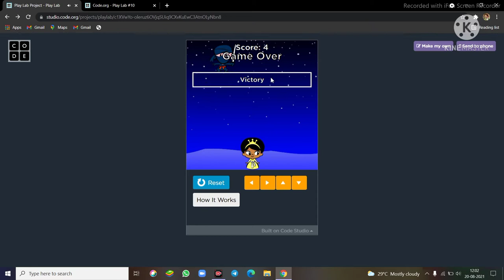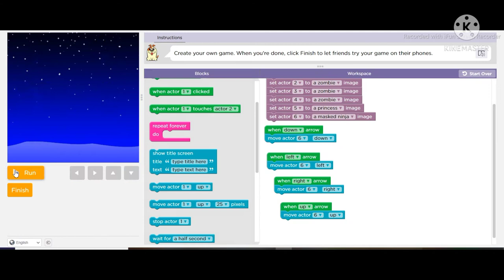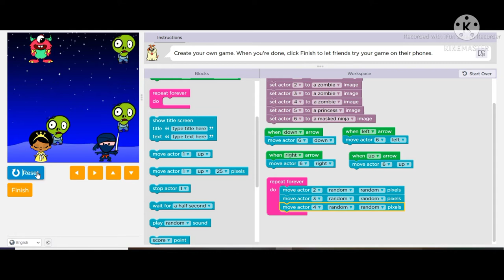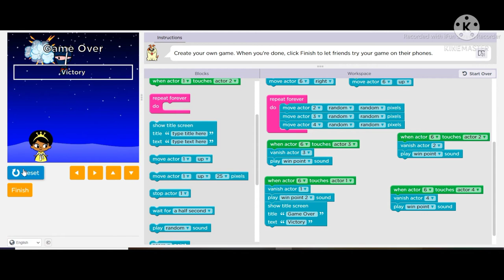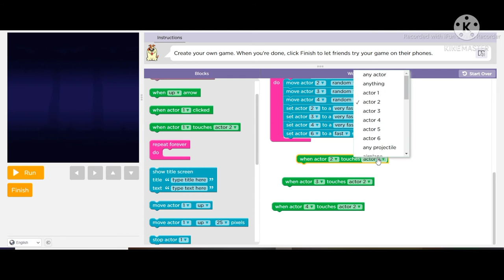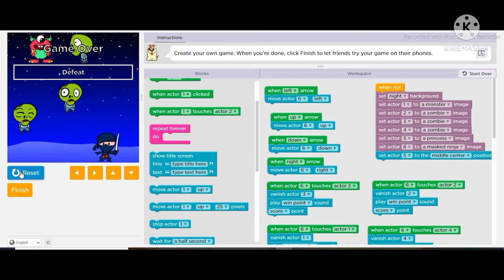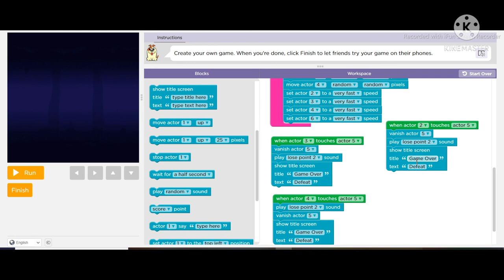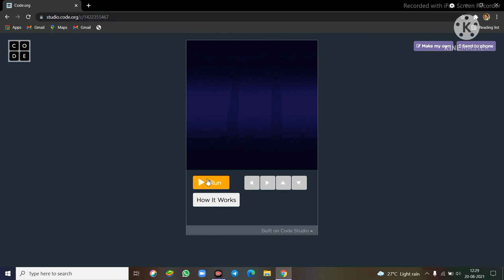Making Game On Play Lab In Code.org By Amrit Gupta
Hello friends welcome to my video description

Making Game On Play Lab In Code.org

Friends this link is very important because if you do not open this link then you will not be able to make this game like I have made

Friends kaisa laga game comment Karke jarur Batana

So friends Milte Hain next video ke description mein tab tak ke liye bye bye.